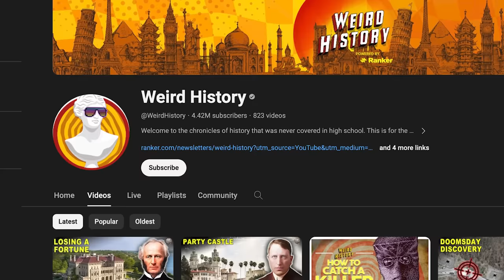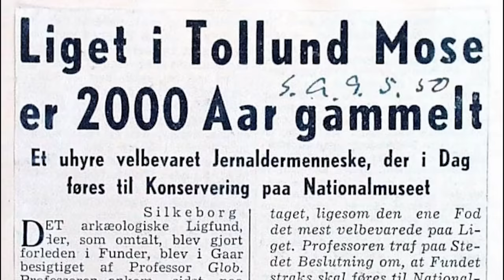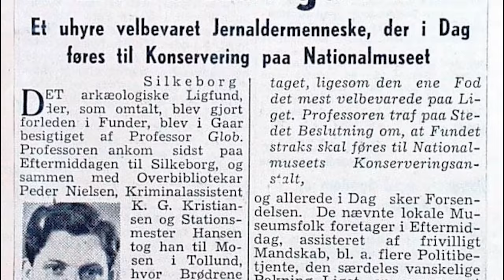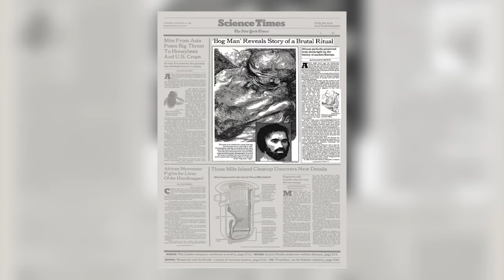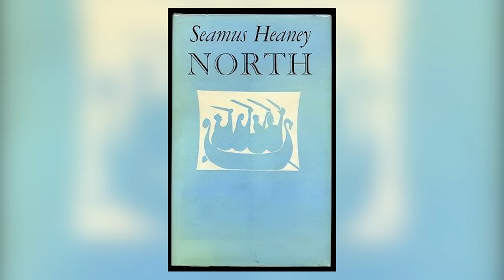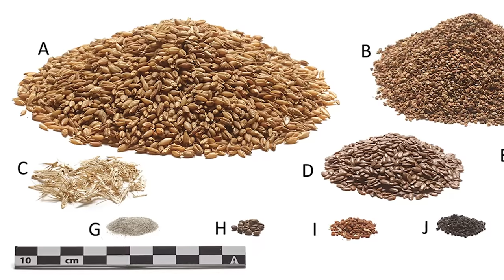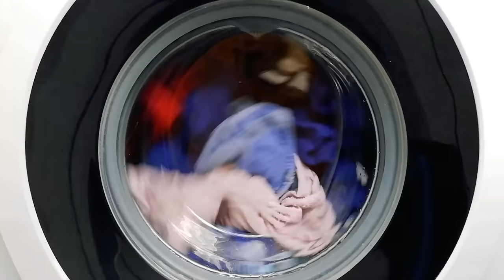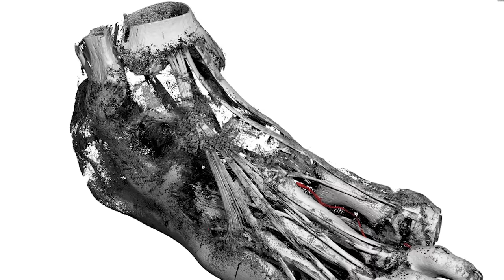How Did A Fossilized Body Solve A 2,400 Year Old Murder?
The mysterious story of the Tollund Man continues to fascinate archaeologists and scientists. Found in a bog in the Jutland peninsula in the mid-20th century, the Tollund Man lived during the Iron Age and is believed to have been the victim of a religious sacrifice. While many of the details about the Tollund Man are pure speculation, the combined efforts of Mother Nature and human researchers have led to fascinating new revelations in the decades since he was found.